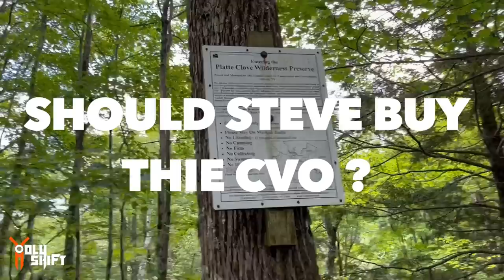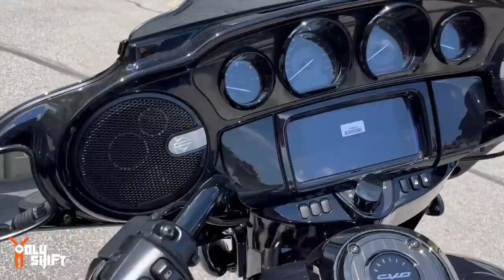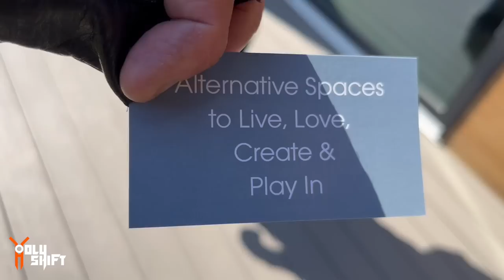Buy The CVO !?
Should Steve buy this CVO ? We went for a cool refreshing ride after giving Black bird to it’s new owner and found ourselves upstate NY in Ulster county at the Platte clove wildlife preserve. Beautiful day out and beautiful nature surrounded us!
Before stopping for lunch we went into Woodstock Harley Davison and talked Steve into picking up the beautiful CVO . He’s still on the fence - Should he buy it ?